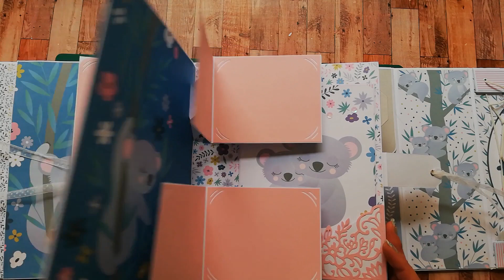Page pop up album scrap tuto 11 # My Little Baby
Dans cette vidéo, je vous propose de réaliser une page d'album en deux parties. Le mécanisme pop up se trouve en deuxième partie.

Time code
00:00  Introduction
00:21  Description de la page
 01:37 Première partie de la page
 06:10 Mécanisme pop up
 16:35 Assemblage
23:10  Mots de la fin